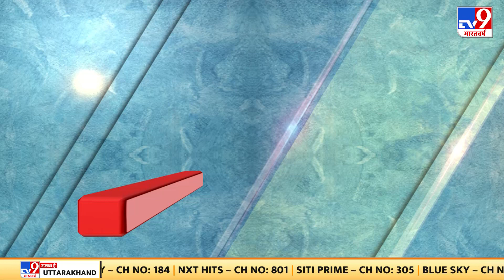Delhi Kanjhawala Case: गृह मंत्री Amit Shah ने कंझावला कांड Delhi Police से मांगी रिपोर्ट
कंझावला कांड (Kanjhawala Case) पर गृह मंत्रालय ने मांगी रिपोर्ट. गृह मंत्री अमित शाह (Amit Shah) ने पुलिस से मांगी रिपोर्ट. दिल्ली पुलिस (Delhi Police) कमिश्नर जल्द सौंपे रिपोर्ट- अमित शाह.